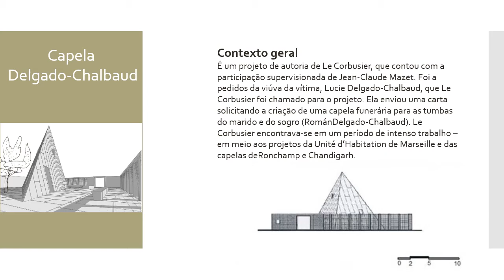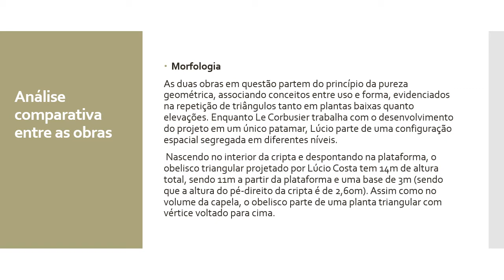Estácio de Sá e Capela Delgado Chalbaud (Lucio Costa x Le Corbusier)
Trabalho final de História da Arte e da Arquitetura V
Grupo:
- Leticia Moreira e Marlon Cunha

Paralelismos entre o Monumento a Estácio de Sá e a Capela Delgado Chalbaud Lucio Costa x  Le Corbusier